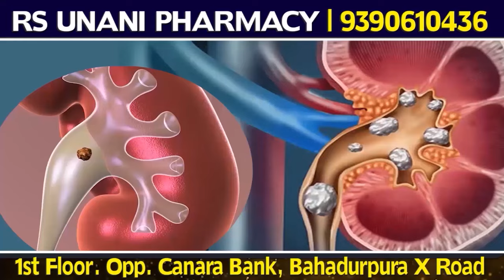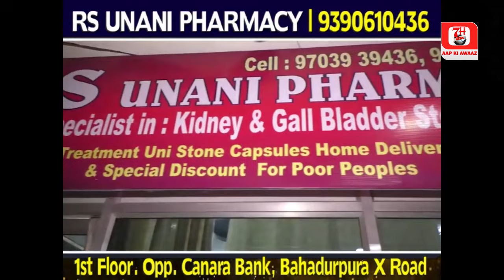Six Gates of Osman Sagar and One Gate of Himayath Sagar Lifted Today| 7h Tv News